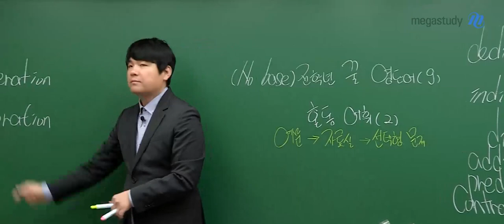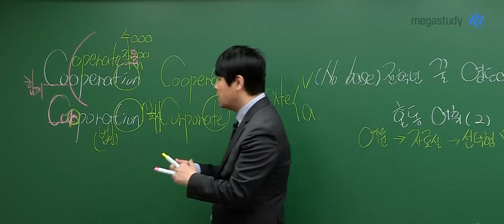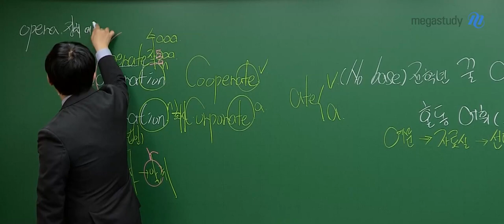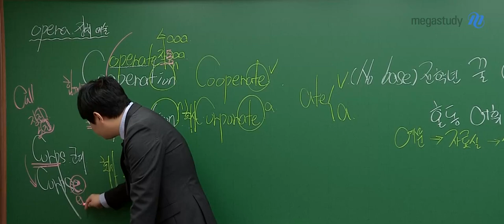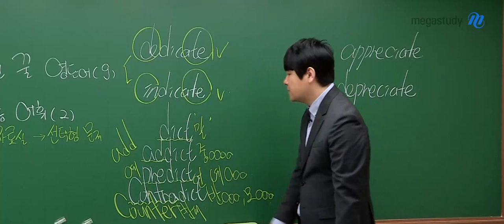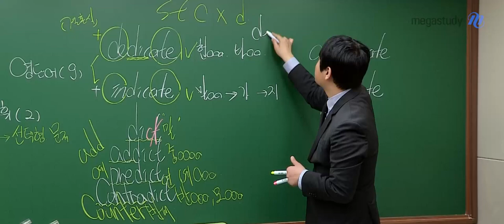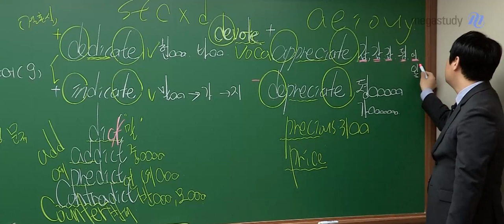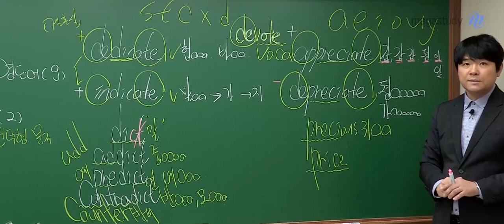[메가스터디] 영어 김동영쌤 - [No Base 전 학년] 꿀 영단어(9) - 혼동 어휘(2)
고등학생 전학년을 위한 꿀 영단어 특강입니다.
학생들이 자주 헷갈리는 혼동 어휘 두번째 시간입니다.

노베이스는 물론 내신/수능을 준비하는 모든 학생에게 꼭 필요한 내용이니, 집중해서 잘 들어보세요!

- 영어 김동영 선생님을 더 알고 싶다면?